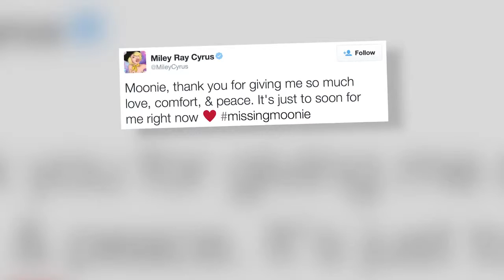Miley Cyrus Gives Away Her New Puppy Moonie